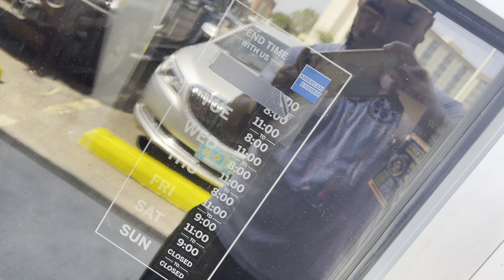56th Stop: Fork & Fig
Fork & Fig

4th Annual Charity Golf Tournament
Assurance Home
Gale Landrum
Community Relations Coordinator

***PLEASE NOTE***
Undiscovered Taste Buds is a significant break from the typical content viewers have come to expect from vlog channels & we could not be more proud and excited to watch this unfold and grow. Please be advised that we will be exploring a wide variety of topics (some adult-themed) and our younger viewers (and their parents) should be advised that some topics will be for mature audiences only.